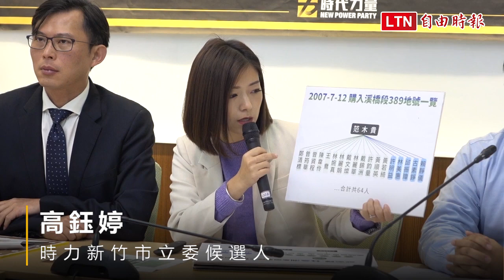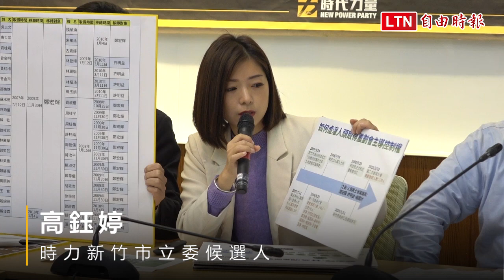時力轟鄭宏輝、林為洲虛灌人頭炒地 開記者會公開手法